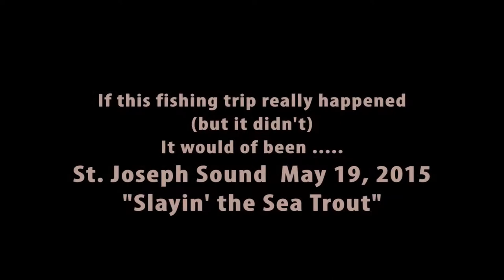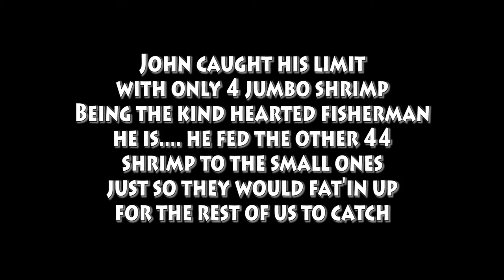Sea Trout Fishing at St. Joseph Sound Florida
We had one of the gang make a comment that if there was no photos it didn't happn (mis-spelled words was on purpose to mimic the comment) . So I made this little diddy to rag on him. John was fishing with live shrimp and a popping cork and it worked very good that day.